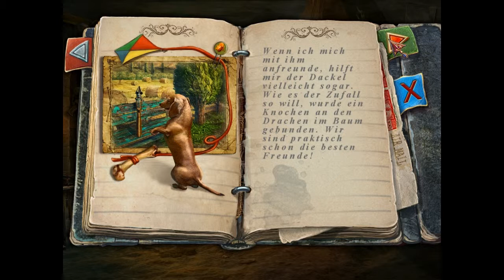Grim Facade 2 #002 [HD] Gib mir den Hammer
Grim Facade 2
Grim Facade - Dunkle Obesession